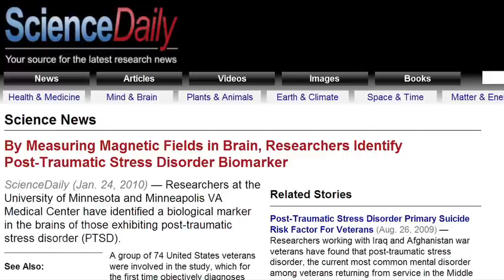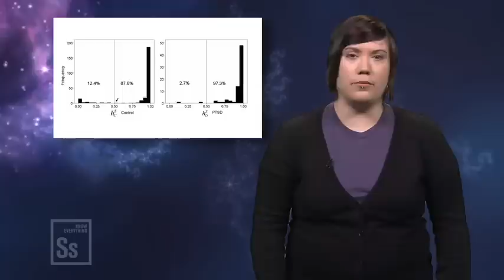Science in Seconds - PTSD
Now that post-traumatic stress can be measured in the brain, will it be taken seriously?